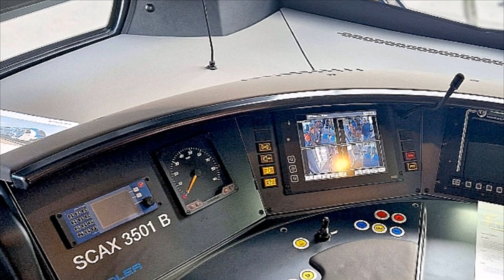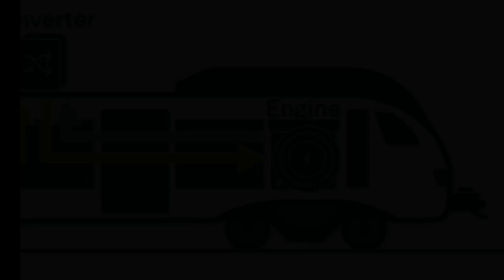สหรัฐอเมริกาซื้อรถไฟพลังงานไฮโดรเจนเพิ่ม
Caltrans ซึ่งเป็นหน่วยงานรัฐดูแลเรื่องการขนส่งของรัฐแคลิฟอร์เนียของสหรัฐอเมริกา ได้ประกาศเมื่อช่วงเดือนกุมภาพันธ์ที่ผ่านมาว่า ได้มีคำสั่งซื้อรถไฟพลังงานไฮโดรเจนเพิ่มขึ้นอีก 6 ชุดซึ่งมีมูลค่าถึง 4,600 ล้านบาท (127 ล้านดอลลาร์สหรัฐ)กับบริษัท Stadler Rail

2.ภาพจาก โดย 3Chloe0331, Sevku, Nelso Silva, Fabocom, Mirkone, Aoba vf1, BananaForScale